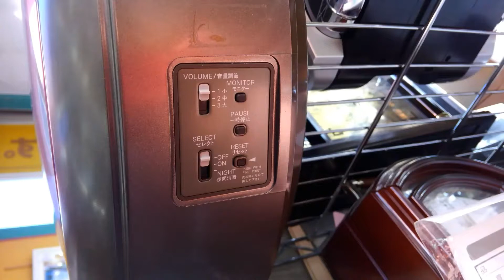某所 リサイクルショップ smallworld音楽隊 12時 (アビニョン橋の上で♪)